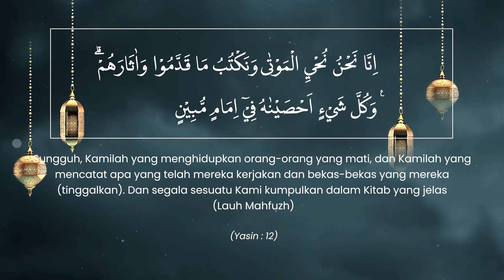Berbakti Pada Orangtua yang Sudah Meninggal | KULTUM RAMADAN DAY 15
Kewajiban kita untuk berbakti pada orangtua, tidak hanya disaat ada berada di dunia
Kewajiban itu juga berlaku saat orangtua telah tiada

Seperti apakah caranya?